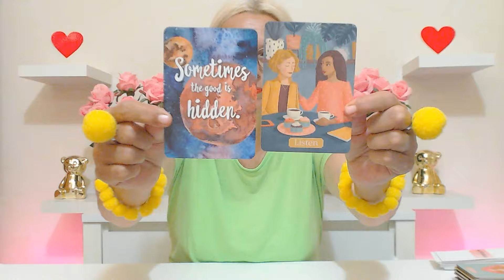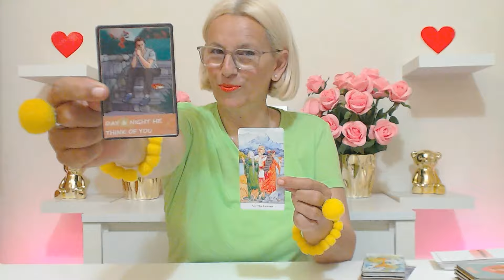DAILY TAROT GET READY FOR THE MOST BEAUTIFUL LOVE STORY YOU EVER SEEN! May 25 2024 Ivana Tarot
If you want you can book your love tarot reading or your career tarot reading with Ivana Tarot here.